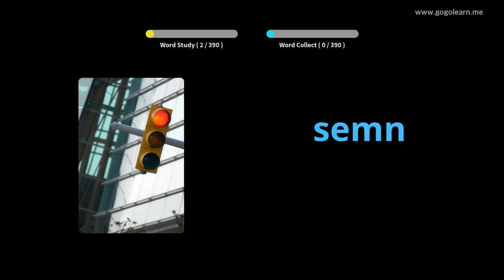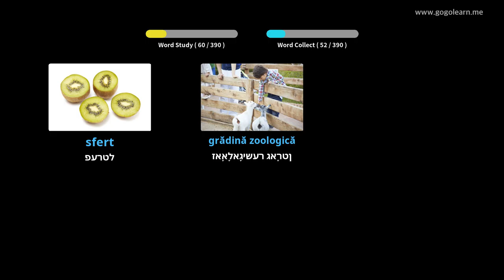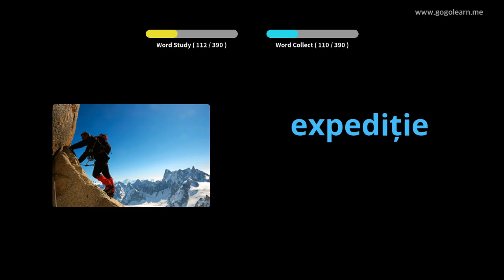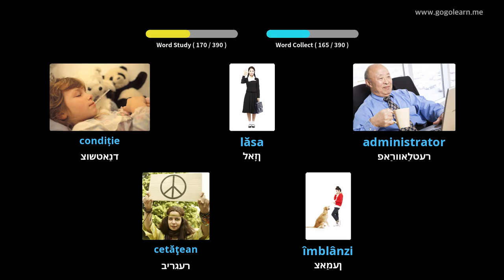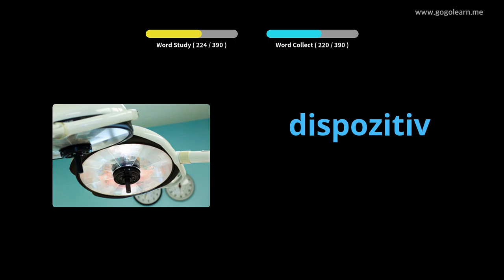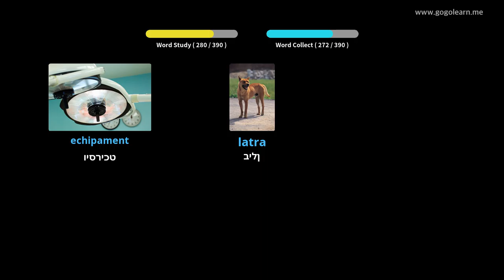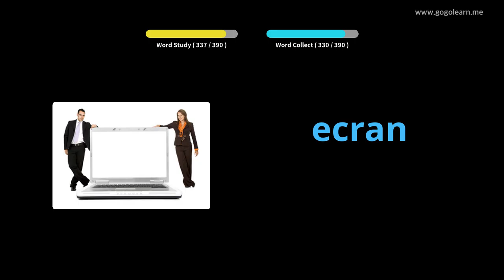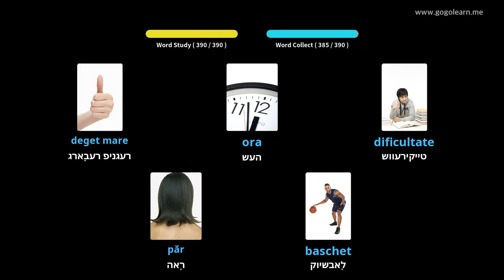רומעניש וואָקאַבולאַרי צווייטיק שולע 3 | Golearn